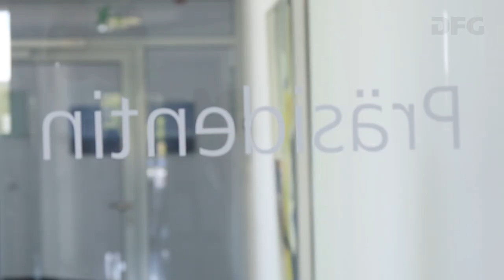DFG-Präsidentin Katja Becker: Unterstützung und Impulse zur aktuellen Krise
Flexibel, unbürokratisch und möglichst schnell reagiert die Deutsche Forschungsgemeinschaft (DFG) in der aktuellen Krise. Sie unterstützt Wissenschaftlerinnen und Wissenschaftler so, dass sie ihre wichtige Grundlagenforschung möglichst in gewohnter Qualität fortsetzen können. Gerade jetzt sind fundierte Erkenntnisse und Impulse aus der Wissenschaft existenziell für die Information der Öffentlichkeit und die fundierte Beratung der Politik.

Ein Statement der DFG-Präsidentin Prof. Dr. Katja Becker zur aktuellen Situation in der Coronavirus-Pandemie.

Informationen rund über Forschung und ihre Förderung in der Coronavirus-Pandemie

Das Video wurde produziert von abc Eventservices, München.